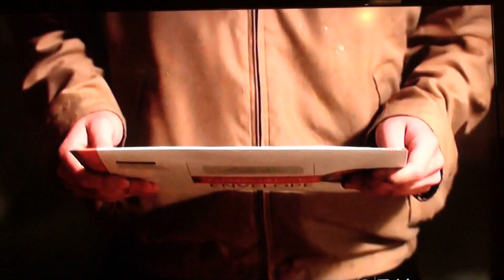Connor Dunn's Chronological Life Stunt Demo Reel 7Min:37sec